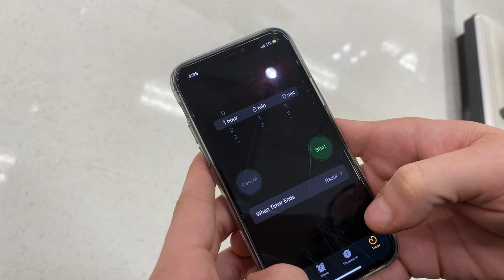Our First Vlogmas | Target Stocking Gift Challenge | Team A or Team B? | Interracial Couple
Happy Vlogmas 2020 Boo Thang Gang!! We are so excited to bring you content throughout December! For the first day of vlogmas, we decided to buy each other stocking gifts - WITH A TWIST! We had to keep our budget under $50 and get all of our shopping done in 1 hour! Don't forget to let us know who you think had the BEST gifts?! Team A?? or Team B??